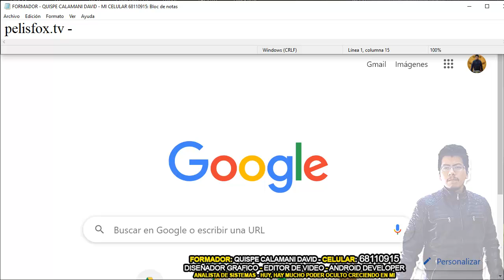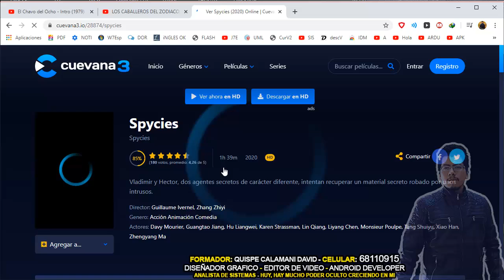011 Mas descargas - (Descarga Películas con un par de Clics) - Calamani David